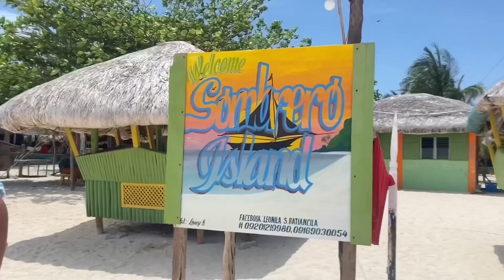ISLA NA NASA GITNA NG DAGAT SOMBRERO ISLAND | VACATION 2023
Hi Angels 💕💚🧚‍♀️ Please Visit our Lazada and Shopee Store at mag Shopping Na!!! click lang po ang link 👇

Sa Gustong Mag Pagawa ng Bahay at iba pa Cavite, Laguna and Batanggas Area, Please Contact nyo lang po ako 👇 at bibigyan namin kayo ng discount 😍

Bisayang Dako Kamo Ra’y Adjust Uy 😊☺️

Keywords: Pinay / Tagalog Review /Tagalog / Philippines / Demo / Review / Vlog / Cooking